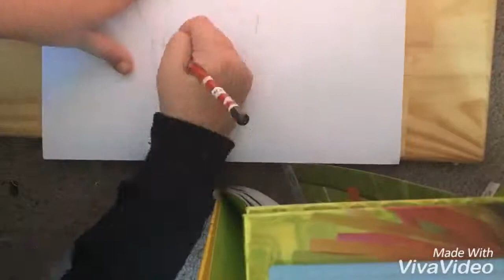Lps fluffy paws drawing contest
Hi there, so there is a drawing contest on lps fluffy paws channel and if u don’t know who she is this is the drawing contest video also be sure to sub to her, also if she comments then it swill be pinned, anyways bye!